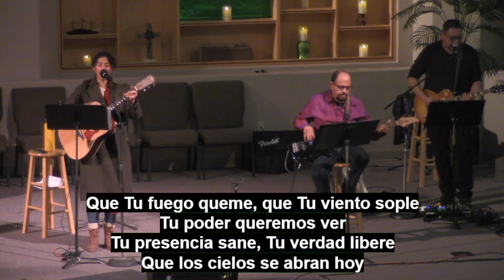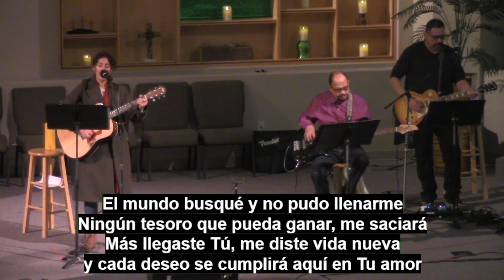Semilla | January 28, 2024